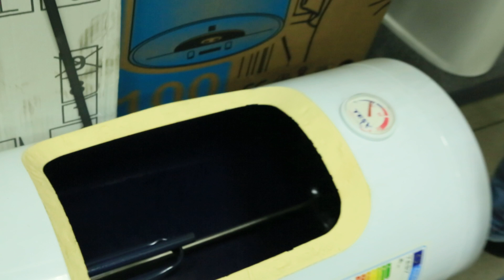Бойлер TESY GCV 5035 16D D06 TS2R - обзор 2019 года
Бойлер TESY GCV 5035 16D D06 TS2R ЦЕНА может падать == МЫ ТОРГУЕМСЯ +++ ЗВОНИТЕ == САЙТ Более подробную информацию Вы найдете на сайте .  Мы всегда рады нашим покупателям. Доставляем по Украине. Наш склад находится в городе Киеве. Компании Электромотор Киев. Контактный телефон 5000888